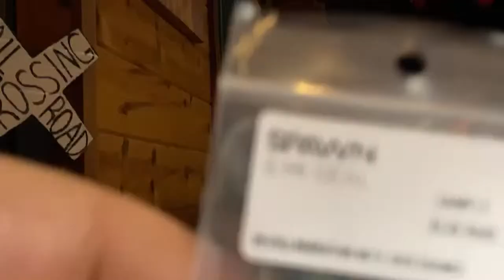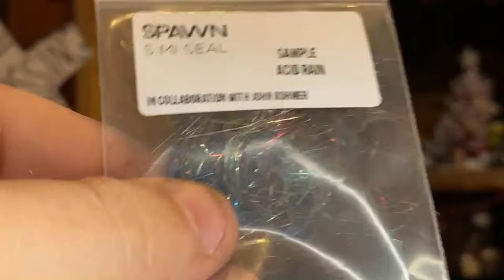Painting and Tying Thumpy-Jigs!!!